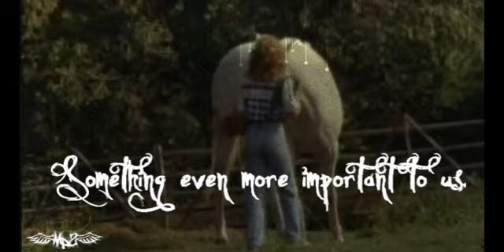100+ SUBSCRIBERS !!!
PLZPLZPLZPLZ **HD**
ok so it didn't come that well but. who cares !
I quite like the video format because its not Widescreen but its not normal Youtube size ! Cool :D
Song: Jason Mraz - I'm Yours
Program: Sony Vegas Pro
OWN ONLY EDITING
ASE CEV P